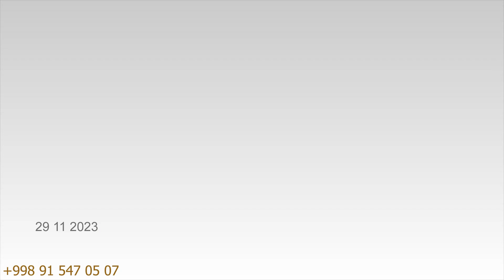Рӯзи таваллуд муборак Гулчеҳра ойти, табрик аз номи додарашон аз мусофират Толиб ака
Табрикотхои бехтарин ва албатта сифати аъло аз табрикномаи ШАХНОН  шумо метавонед ба мо мурочаат карда он лахзахои хурсандии худро бар зарваракони таърих мухр созед.
ШАХНОН ин сифати хизматрасонии шохонаи мо бахри шумо.